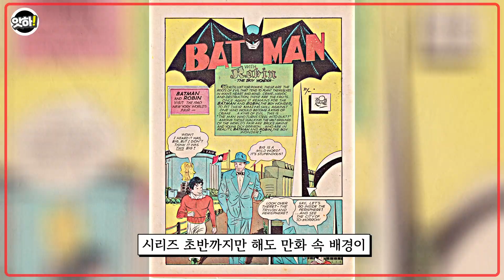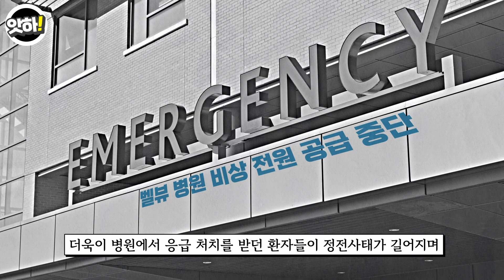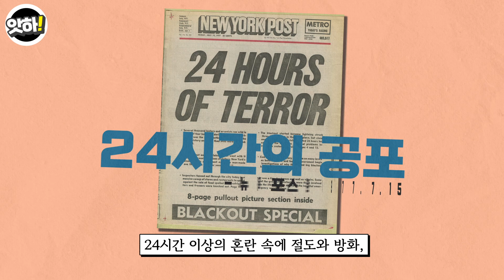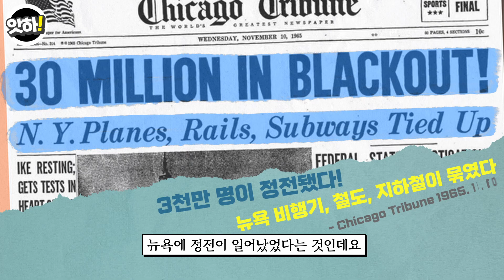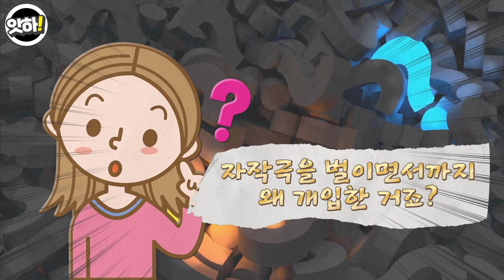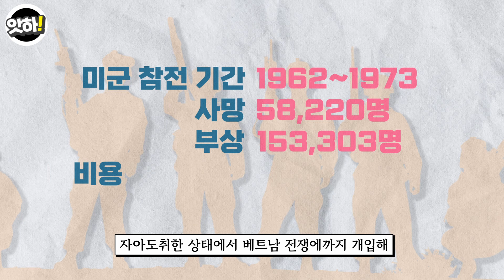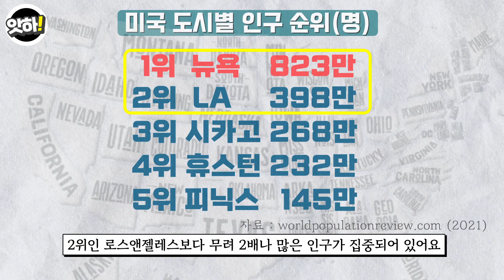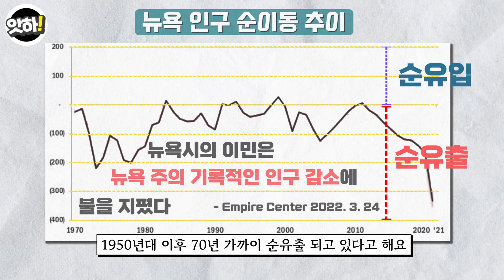아무도 예상못한 역사상 최악의 정전 사태, 뉴욕의 그날 | 블랙아웃77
뉴욕이란 곳은 어떤 도시라고 생각하시나요?
세계에서 가장 유명한 대도시? 만화와 영화로 잘 알려진 배트맨의 실제 배경?
UN 본부가 위치한 '세계의 수도'?
우리들은 흔히 풍족하고 여유로운 삶을 빗대어 '뉴요커'같다는 말을 하기도 합니다.
하지만 1977년 벌어졌던 대규모 정전 속의 뉴욕은 우리가 상상하는 그 뉴욕이 아니었습니다.
* Music & Song
- Song : NewPlay - Moons